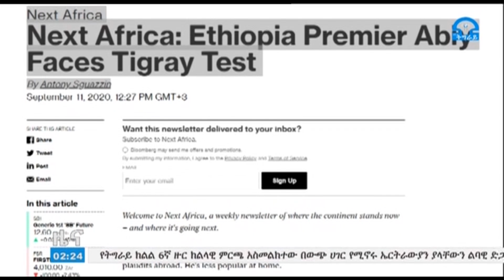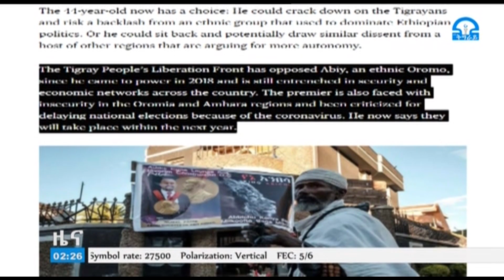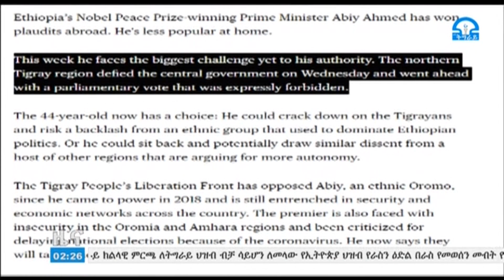ቴሌቪዥን_ትግራይ፡"የትግራይ ክልል ያካሄደው ምርጫ ለጠቅላይ ሚኒስትር አብይ ከባድ ፈተና ሆናባቸዋል ፡፡"ብሉምበርግ